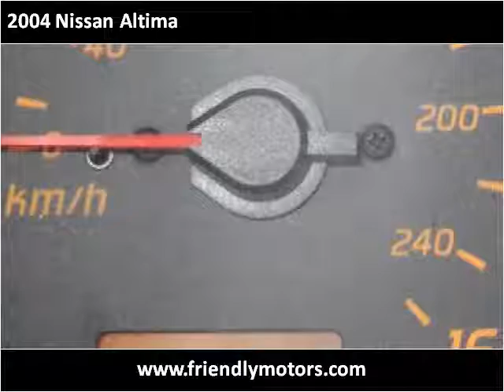2004 Nissan Altima Used Cars Savannah GA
This 2004 Nissan Altima is available from Friendly Motors LLC.